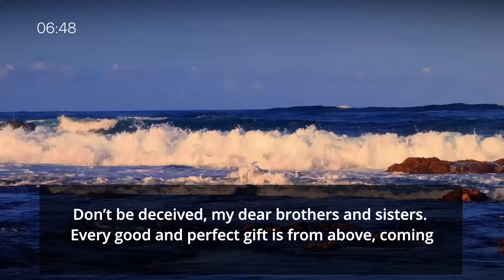2-Year Listening Challenge - Vol.1 - Day 323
2-Year Listening Challenge - Vol.1 - Day 323
Today's Scripture Focus:

- 1 chronicles 13
- 1 chronicles 14
- James 1